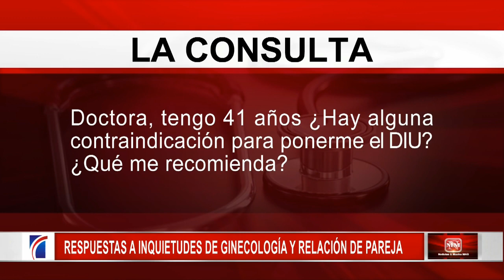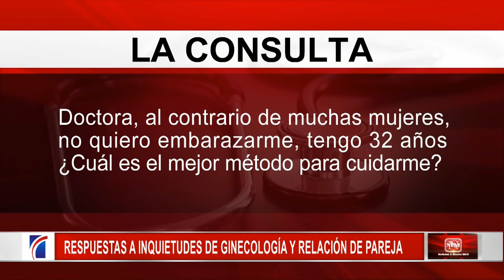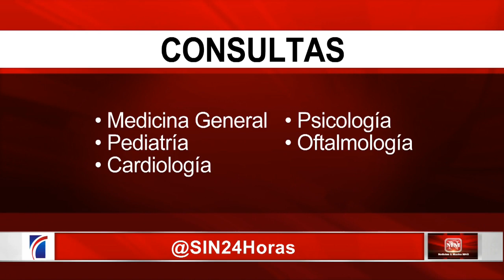Recomiendan usar método anticonceptivo mirena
En el segmento La Consulta la doctora, Lilliam Fondeur, responde las inquietudes de los televidentes sobre ginecología y relación de parejas.

La primera inquietud de una televidente es: Doctora, tengo 41 años ¿Hay alguna contra indicación para ponerme el DIU? ¿Qué me recomienda?

Ante esto la doctora respondió que no se necesita ninguna indicación para la colocación de este dispositivo intrauterino.

Sin embargo la doctora recomendó a las pacientes usar el Mirena porque en la medida que la paciente se va acernadando a la perimenospausia, los niveles hormonales disminuyen.